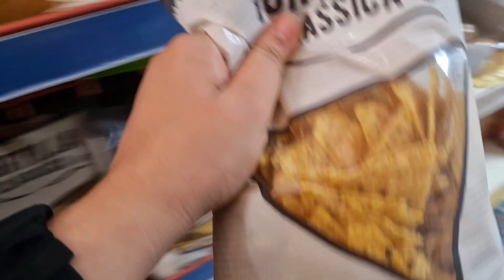Vaccine Day With My kids # Fun Day Vlog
💉👶 Vaccine Day Routine Vlog! Join us as we take you through a day in the life of kids getting their vaccines. From COVID-19 and flu shots to the latest news on vaccine safety, we've got you covered. Discover the importance of vaccines for kids and how they help protect our little ones from various diseases. Don't miss this informative and heartwarming vlog!